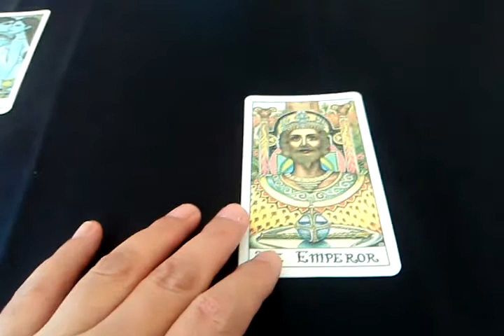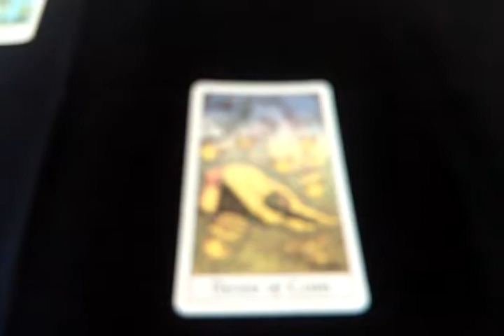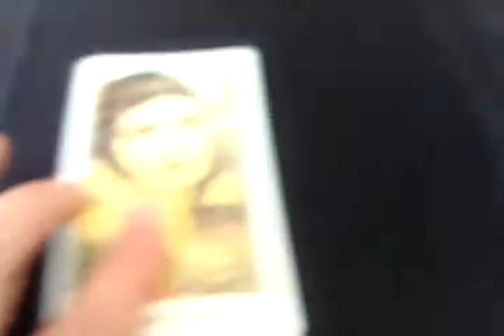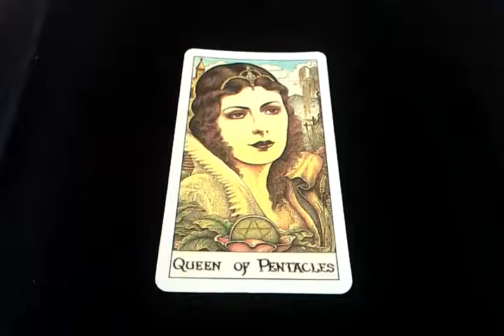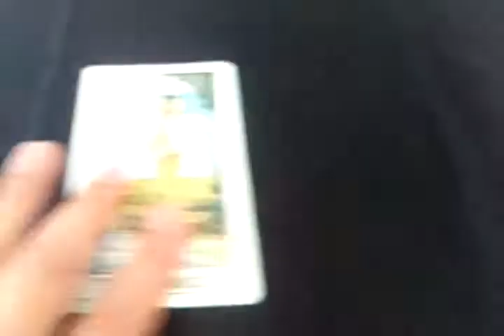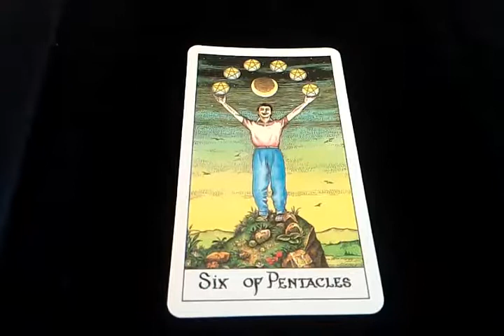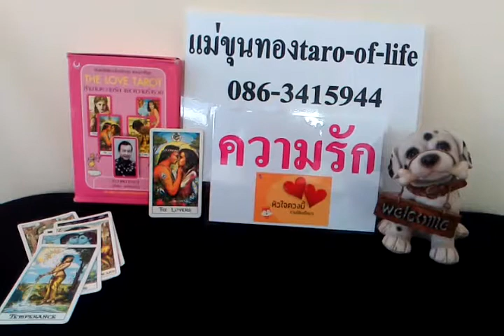ดวงความรักจันทร์ที่11พ.ย.62(สุขสันต์วันลอยกระทง)ผู้เกิดทั้ง7วัน